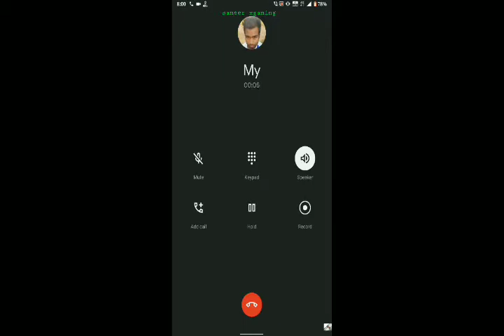My first video free fire game play.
chelo bhai log aur gameplay kartay hai
tto mere ko request send kare koi bhi aur